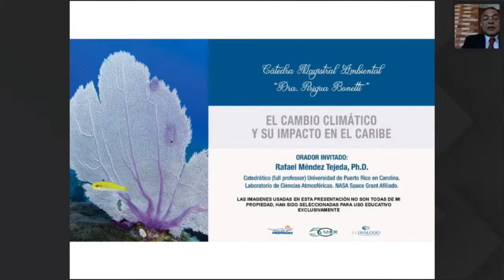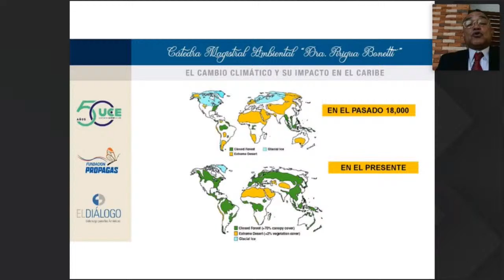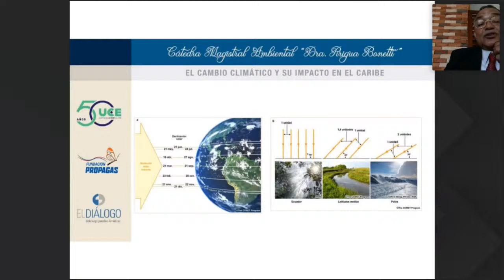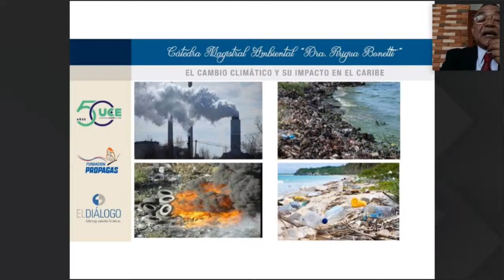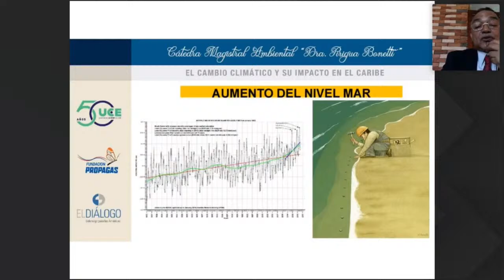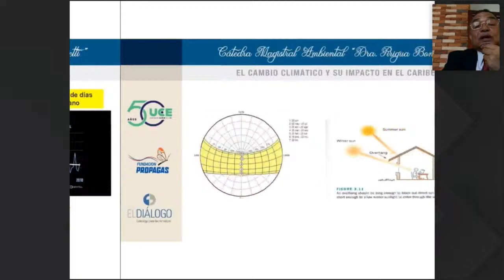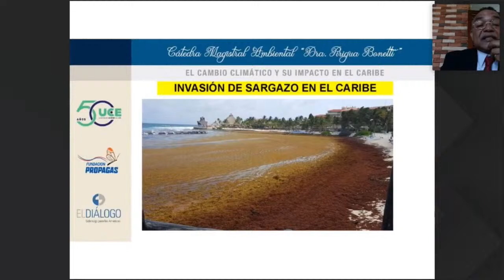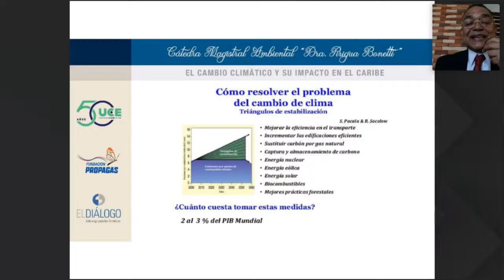Cátedra Magistral Ambiental "Dra. Pirigua Bonetti"